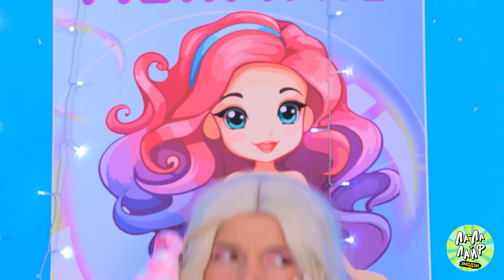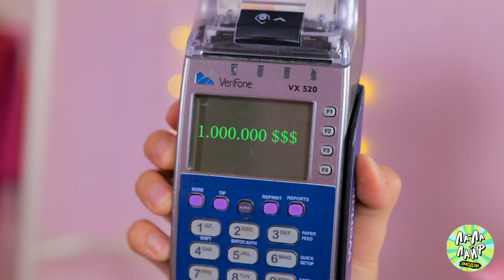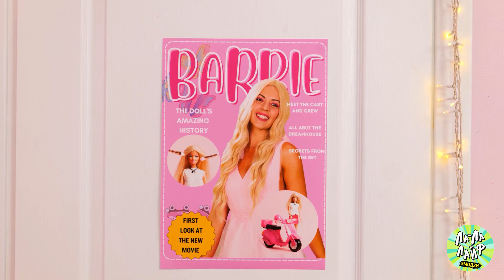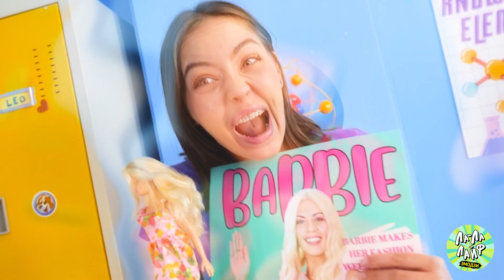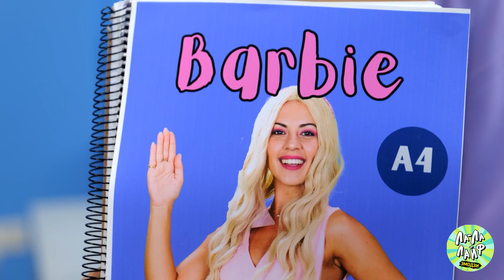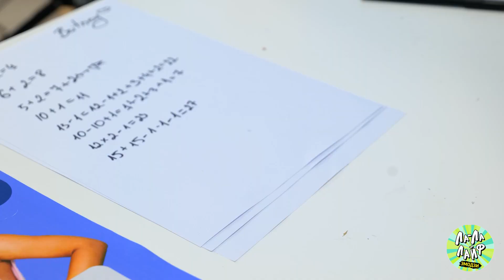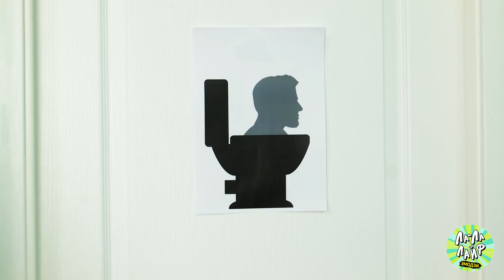Кен БОЛЬШЕ не любит Барби! *ЭМОЦИОНАЛЬНО* Преобразование Барби в Русалку от Ла-Ла Лайф Эмодзи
Погрузитесь в нашу последнюю душераздирающую историю: «Кен БОЛЬШЕ не любит Барби! ЭМОЦИОНАЛЬНОЕ преображение Барби в Русалку». Представьте, что мир Барби перевернулся с ног на голову, когда Кен сбросил бомбу - он просто больше этого не чувствует. 💔💥 Но не волнуйтесь, это еще не конец; это начало подводной трансформации, которая поразит вас! 🧜‍♀️✨

Это не просто очередной видеоролик о преображении — это путешествие от горя к потрясающим событиям. Барби вот-вот превратится из классического шика в загадочную русалку! 🌟👗 Что подумает Кен, когда увидит потрясающий новый образ русалки Барби? Сможет ли это сияние океана вернуть его сердце, или Барби собирается кататься в одиночку в своей новой водной атмосфере?